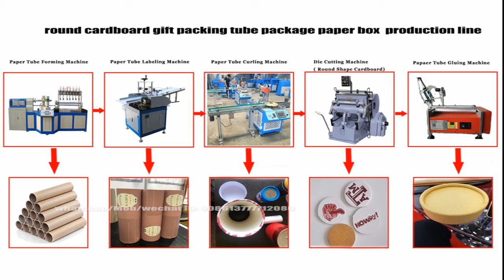round cardboard gift package paper box production line,a set of industry packing paper tube machine